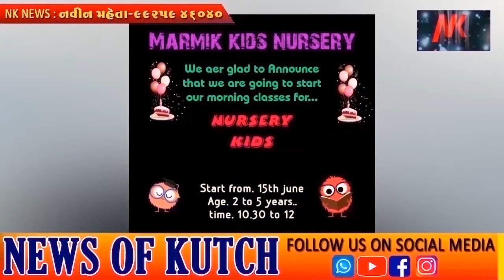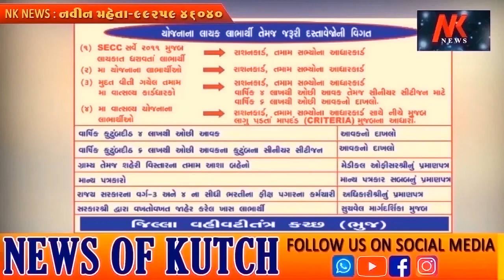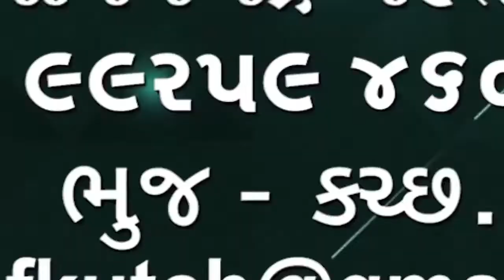ઉમાનગરયોગકેન્દ્રમાં તા.15થી21 સુધી ચાલનારા સેમિનારનેવિધાનસભાના અધ્યક્ષા નીમાબેનઆચાર્યખુલ્લોમુક્યો 🌹🌱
ભુજના ઉમાનગર યોગકેન્દ્ર માં 15થી 21 તારીખ સુધી ચાલનારા સેમિનારને વિધાનસભા ના અધ્યક્ષા નીમાબેન આચાર્ય ખુલ્લો મુક્યો 🌹🌱